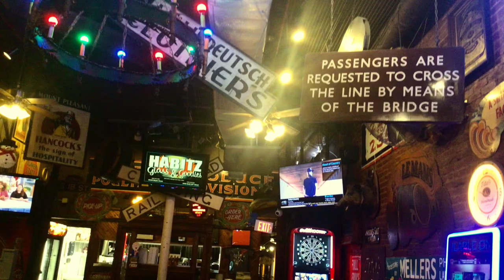My Ceiling Fans Slideshow 3